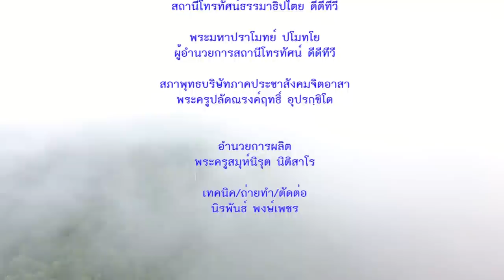พระมหาเวสสันดรชาดก ปริทัศน์ ๑๓ กัณฑ์ พระมหาสมปอง มุทิโต I พระครูสมุห์นิรุต นิติสาโร Full Edit